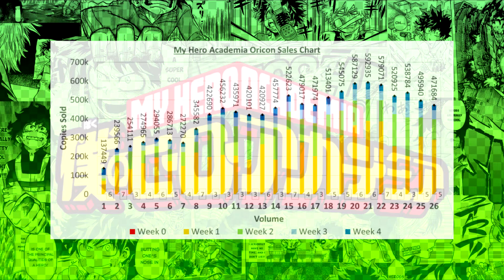My Hero Academia is Overrated and Overhyped $hitty Fanbase Rant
My Hero Academia is a Japanese superhero manga series written and illustrated by Kōhei Horikoshi. It has been serialized in Weekly Shōnen Jump since July 2014, with its chapters additionally collected into 26 tankōbon volumes as of March 2020. The story follows Izuku Midoriya, a boy born without superpowers (called Quirks) in a world where they have become commonplace, but who still dreams of becoming a hero himself. He is scouted by All Might, Japan's greatest hero, who shares his quirk with Midoriya after recognizing his potential, and later helps to enroll him in a prestigious high school for heroes in training. boku no hero academia has an amazing cast of charactera that people take for granted such as dabi hawks shigaraki midoriya and bakugo. In this my hero academia rant we focus on the my hero fanbase or the my hero academia community